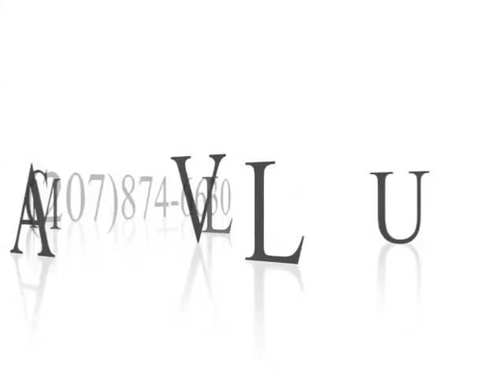Paiste 15'' Formula 602 Modern Essentials Hi Hats